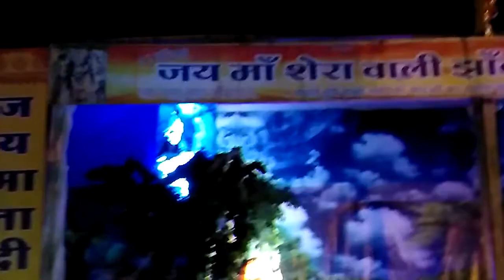An Amazing Tableau Must Watch ऐसी चलचित्र झांकी अपने कभी नहीं देखी होगी Jarur Dekhe